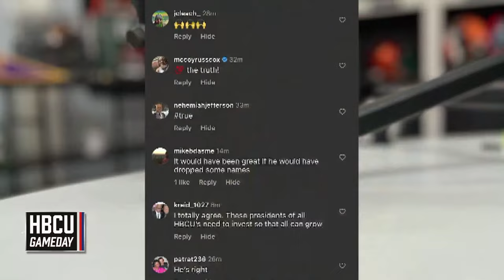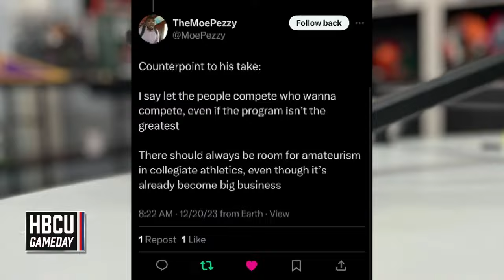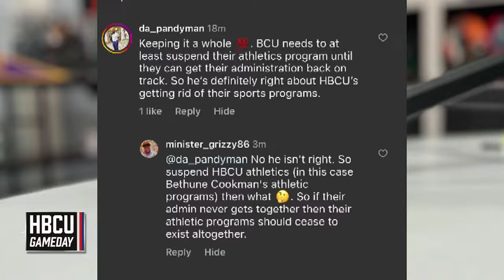ED REED gets into Texas Southern coach convo, FRED MCNAIR waits and we have a RED-HOT take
Tolly Carr and Dr. Kenyatta Cavil talk about Texas Southern University and Fred McNair, the comments from NCAA President Charlie Baker and what Vaughn Wilson said that has the streets buzzing.

*Be aware there was a sound issue the first four or five minutes that was resolved.